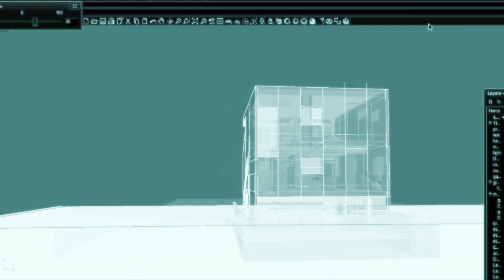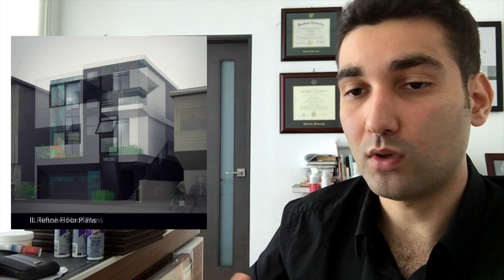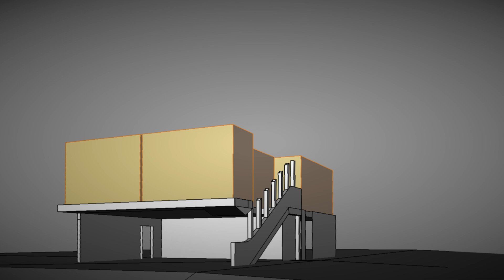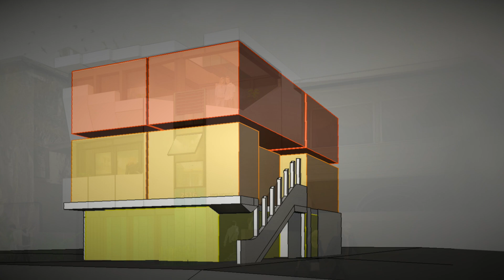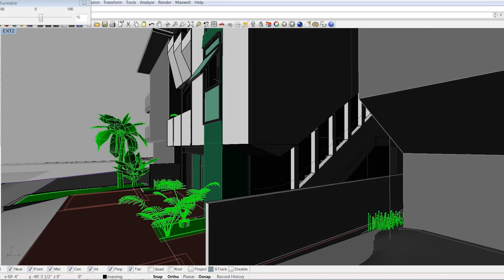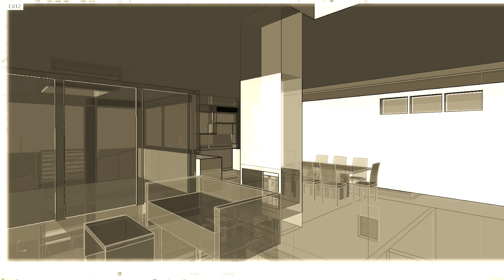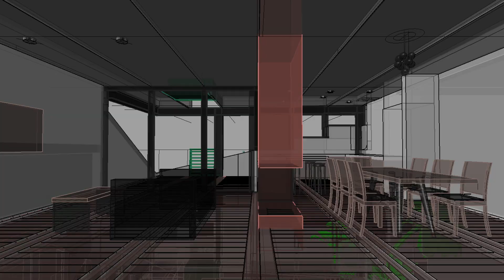Design Process (Single Family Dwelling)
I documented my process and had anh OBS screen recorder running for some of the time I was modeling digitally and doing construction documents with the intent of making a film out of it.  It's finally here for viewing and for starting some conversation about my work with anybody interested.  I try to incorporate the applicable principles from architecture school and urban design school, and explain my process as clearly and legibly as I can to be accessible for both professionals and enthusiasts.

The project is under construction, and I'll definitely be posting photographs on my Instagram

Music: Pale Horses (Apparat Remix) and Don't Love Me (with Inyang Bassey) by Moby courtesy of mobygratis.com